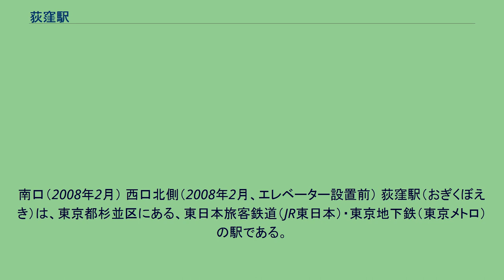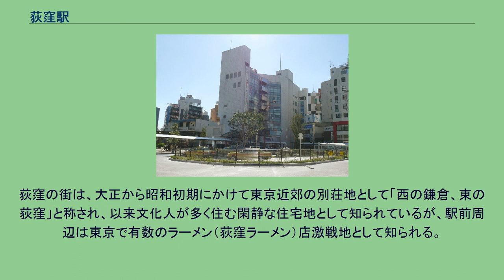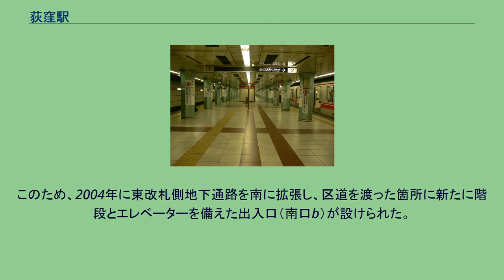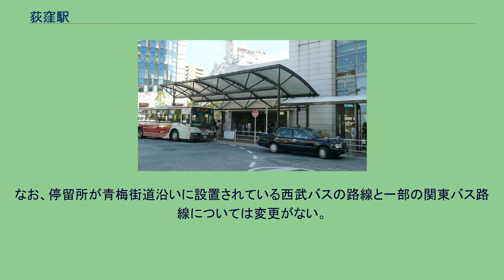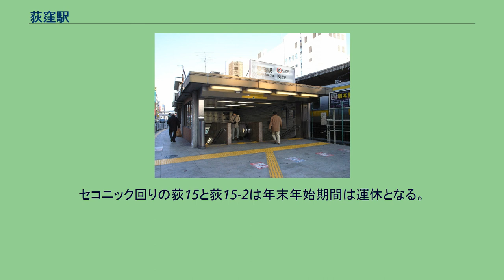荻窪駅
中央・総武緩行線
南口（2008年2月） 西口北側（2008年2月、エレベーター設置前） 荻窪駅（おぎくぼえき）は、東京都杉並区にある、東日本旅客鉄道（JR東日本）・東京地下鉄（東京メトロ）の駅である。
JR東日本の駅は上荻一丁目に、東京メトロの駅は荻窪五丁目にそれぞれ所在する。
JR東日本の中央本線および東京メトロの丸ノ内線が乗り入れ、接続駅となっている。
JR東日本中央本線の運転系統としては、急行線で運行される中央線快速、および緩行線で運行される中央・総武線各駅停車の2系統が停車する。
また、特定都区市内制度における「東京都区内」に属する。
東京メトロ丸ノ内線は当駅を終着としている。
かつては東京都交通局の都電杉並線が乗り入れていたが、丸ノ内線開通後の1963年に廃止されている。
改札口は、新宿側に東改札、三鷹側に西改札がそれぞれ設けられている。
新宿側は駅舎が地下にあって地下駅のようになっており、改札口前の地下通路から南北にそれぞれ出入口がある。
また、三鷹側は橋上駅舎になっており、跨線橋を介して南北双方に出入口が設けられている。
なお、駅の南側には線路沿いに区道（都市計画道路補助131号線）が通っており、南口および西口南側の出入口は、区道の駅側と区道を渡った側とのそれぞれ2ヶ所に設けられている。
JR東日本では、新宿側での北側出入口を北口、南側出入口を南口と呼ぶのに対して、三鷹側の出入口には名前が付されていない。
一般には北側も南側も西口と呼ばれている。
また、新宿側の出入口を総称して東口と呼ぶ場合もある。
各改札口と各ホームとの間には、階段およびエレベーターが設置されており、東改札と各ホームの間には上下エスカレーターも設置されている。
また、出入口と改札口の間には、北口および南口にエレベーターと上りエスカレーター、西口北側にエレベーターが設置されている。
なお、新宿側地下通路は、丸ノ内線の東端改札にも面しており、東西に延びる丸ノ内線の地下通路を介して丸ノ内線の他の改札および西口出入口とも連絡している。
丸ノ内線地下通路を経由すれば、駅南側の丸ノ内線西口のエレベーターも使用可能である。
のりば （出典：JR東日本:駅構内図） 島式ホーム1面2線を有する地下駅である。
改札口はホーム東端と西端、ホーム中央西寄りの3か所である。
ホームと改札口との間は、東端改札には階段および上下エスカレーター、西端改札には階段、中央西寄り改札にはエレベーターがそれぞれ設けられている。
丸ノ内線の当駅は開業当初の「荻窪線」が、都心方面へ向かう国鉄中央線の「混雑緩和」が大きな目的であることから、中央線との相互乗り換えに重点を置いた構造となっている。
東京メトロの管轄する駅および東京23区の地下鉄の駅としては最西端である。
東端改札は、JR駅の地下通路に面しており、北口、南口、荻窪ルミネに接続している。
また、西端改札は、西口に通じている。
東端側のJR駅地下通路と西口との間には東西に延びる地下通路が設けられており、東西の出入口と各改札口とを接続している。
改札口と地上との間は、東端側の北口・南口にJR駅と共用の階段、エレベーター、上りエスカレーターが、西口に階段、エレベーターが設置されている。
西口エレベーターは、2階レベルでJR駅の西口南側に連絡している。
東端改札に通じる駅看板には、かつてJRロゴと丸ノ内線のラインカラー表示の他に東西線のラインカラー表示（青い丸○）も併記していた。
これは東西線を使用する場合、JR中央線経由（相互直通運転している中央・総武緩行線経由を含む）となるため、中野駅までJR線の運賃が必要となる。
なお、東西線直通の連絡乗車券発売および電車の発車ホームはJR側となる。
かつては、東端改札の西側に定期券売り場が設置されていたが、自動券売機において定期券の新規購入が可能になったため、2011年10月14日をもって閉鎖された。
当駅は、「新宿駅務管区荻窪地域」として近隣の駅を管理している。
のりば （出典：東京メトロ:構内図） 発車メロディ ワンマン運転開始に伴い、スイッチ制作の発車メロディ（発車サイン音）が導入されている。
曲は1番線が「星の贈りもの」（塩塚博作曲）、2番線が「ハート畑」（福嶋尚哉作曲）である。
JR東日本、東京メトロの合計の利用者数で...